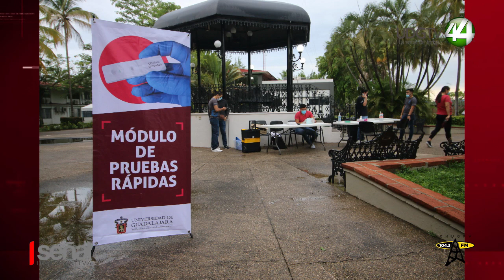Realizaron examen de admisión 1,590 aspirantes de 7 carreras en CUCosta